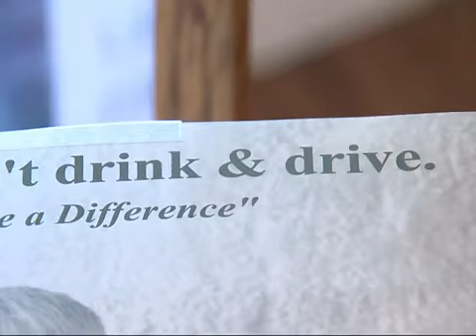Victim's family is helping others